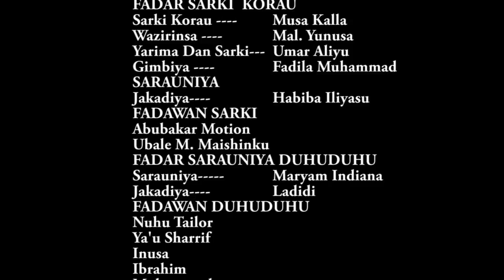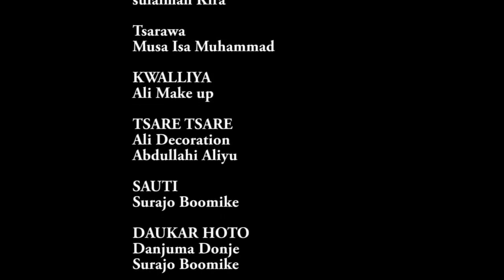Jarumai Series - Episode 15 (Official Video)